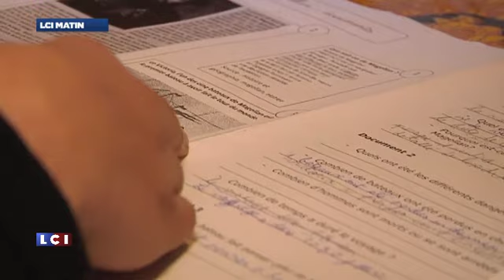Dans nos quartiers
L'émission dans nos quartiers sur LCI, "Des bidonvilles au pied du stade de France"
Reportage de Ségolène Chaplin et Clémentine Baude